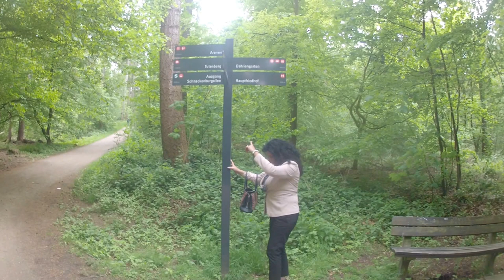2.- Los árboles, antes era puro hielo de hace 10 mil años igual que Groelanda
Culturízate, mira la historia de la Era Glacial en Hamburgo
Peter haciendo un resumen didáctico